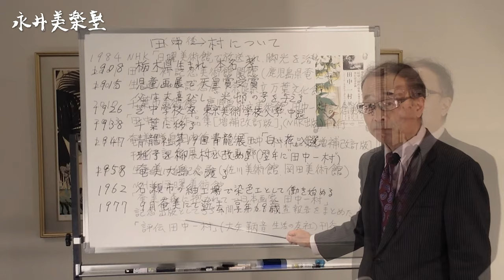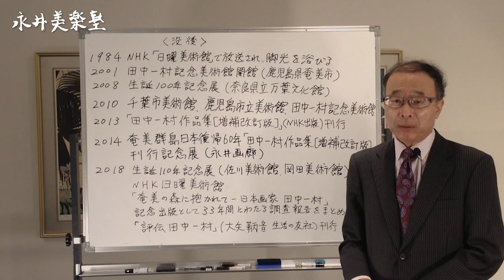【美術史】奄美が生んだ天才画家！田中一村を解説！